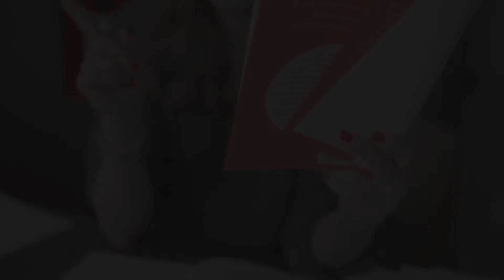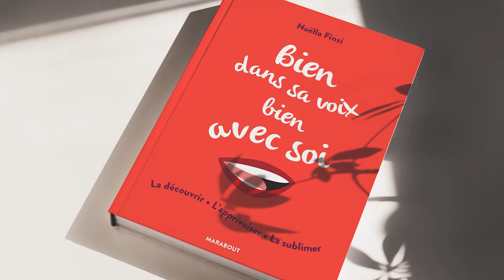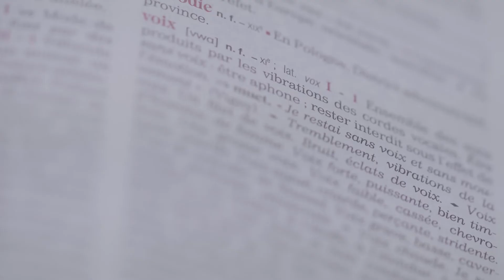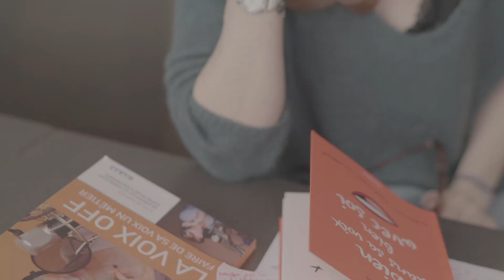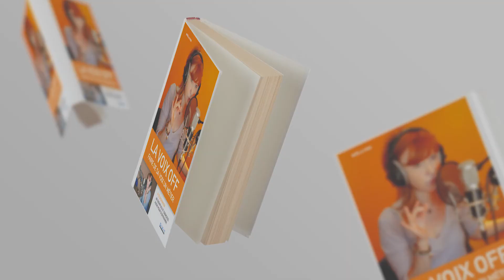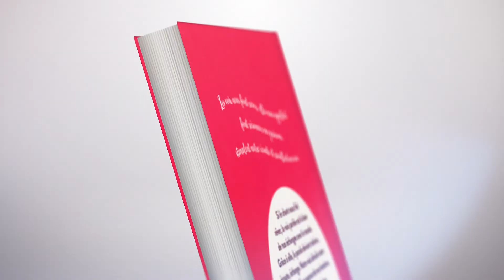LES MOTS DE NOELLA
La Voix? Qu'est ce que la voix pour vous?
Noella Finzi, comédienne et écrivaine, vous parle de ce qu'est la voix pour elle à travers ce "portrait" réalisé par Olinfact Production.
Artiste: Noella Finzi Dussart
Production: Olinfact@work
Réalisation: Olivier Faure